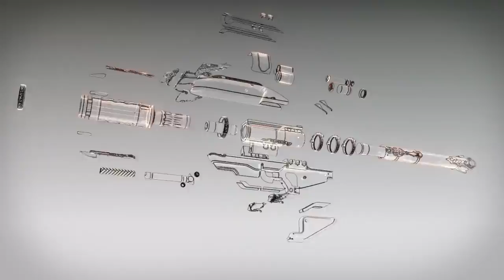Destiny: Rise of Iron - Iron Gjallarhorn Pre-order Trailer | PS4